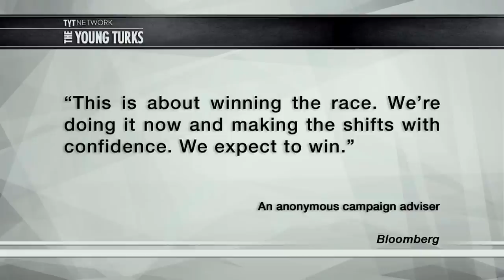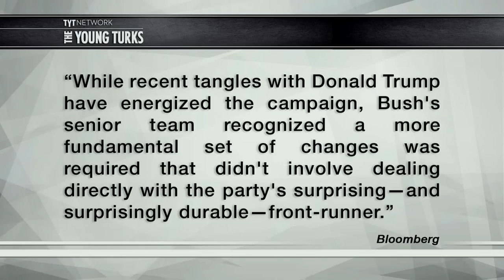Jeb Bush Asks Campaign Staffers To Work For Free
Like most winning presidential candidates, Jeb Bush announced today he was laying off a significant portion of his staff and massively cutting the salaries of those who remain. Cenk Uygur, John Iadarola (Think Tank), Jimmy Dore (The Jimmy Dore Show Podcast), and Mark Sovel (The Lip TV), hosts of the The Young Turks, break it down.

"Jeb Bush has ordered across-the-board pay cuts and slashed staff positions at his Miami headquarters — a drastic shake-up for a campaign that has performed far short of early expectations.

According to an internal memo, Mr. Bush plans to reduce payroll costs by 40 percent this week, cut salaries for all but the most entry level staff members, cut travel costs by 20 percent and significantly reduce headquarters staff.”*